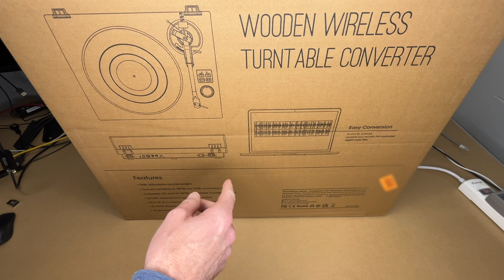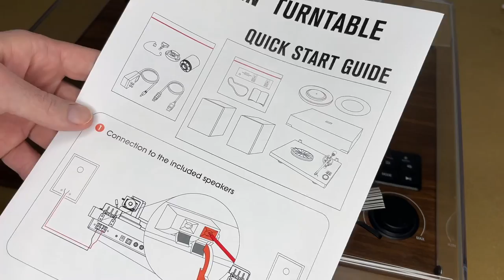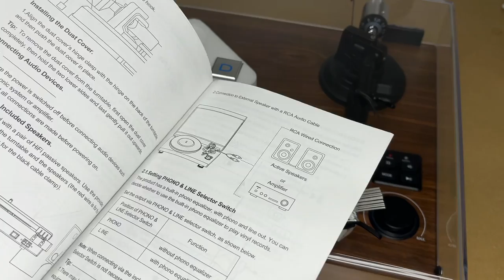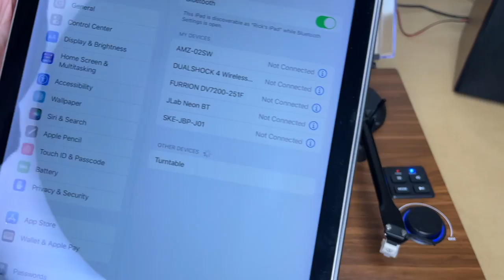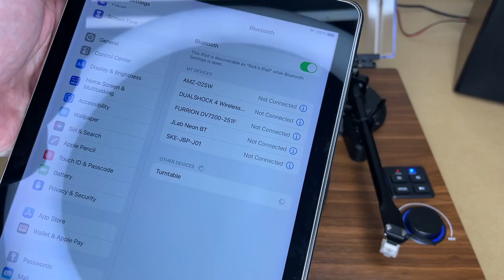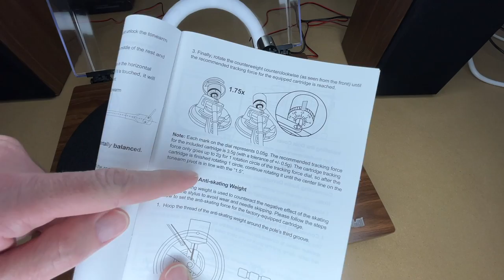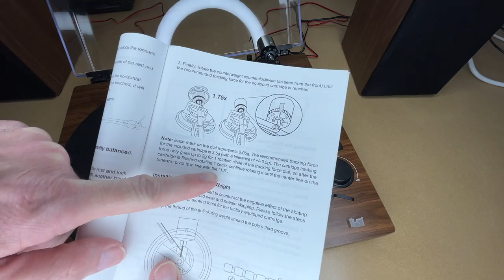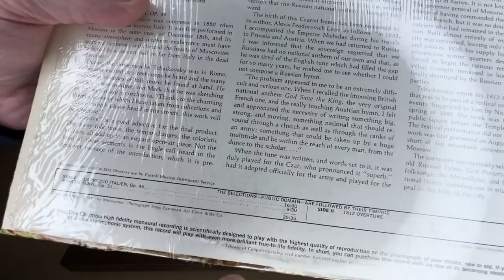FEKTIK Record Player with Speakers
00:00 Intro and Unboxing
03:07 Belt Removal and Installation
04:18 Connecting the Speakers
05:03 Anti-skating Setup
05:45 Bluetooth Demonstration
07:57 Setting the Tracking Force without Scale
09:28 Setting the Tracking Force with Scale
10:36 Playing a Record
13:50 Setup on Table
14:34 Summary